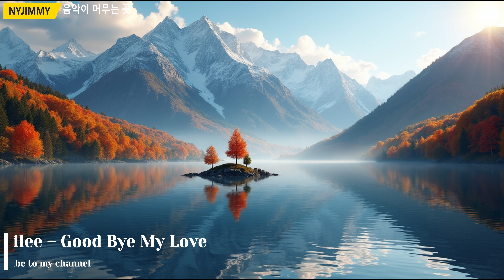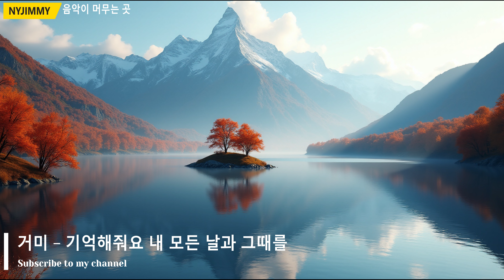음악이 머무는 곳 #37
아름다운 자연 속에서 피어나는 사색의 꽃

푸른 하늘 아래 펼쳐진 초록빛 잔디밭에 앉아 눈을 감습니다. 살랑이는 바람이 머리카락을 스치고, 새들의 지저귀는 소리가 귀에 감깁니다. 멀리서 들려오는 물소리에 귀를 기울이며, 저절로 입가에 미소가 번집니다. 이토록 아름다운 자연 속에서 사색을 한다는 것은 참으로 행복한 일입니다.

자연은 언제나 우리에게 위로와 평화를 선사합니다. 울창한 숲길을 걸으며 싱그러운 공기를 가득 들이마시면 마음속 깊은 곳까지 정화되는 느낌입니다. 쏟아지는 햇살 아래 앉아 책을 읽다 보면 어느새 시간 가는 줄 모르고 몰입하게 됩니다. 밤하늘을 수놓은 별들을 바라보며 깊은 사색에 잠기기도 합니다.

자연 속에서의 사색은 우리에게 많은 것을 선물합니다. 복잡한 일상에서 벗어나 자신을 돌아보고, 진정한 나를 찾을 수 있는 소중한 시간입니다. 또한, 창의적인 아이디어를 얻고, 새로운 가능성을 발견하는 계기가 되기도 합니다.

자연은 우리에게 무한한 영감을 주는 스승과 같습니다. 아름다운 풍경 속에서 우리는 삶의 의미를 되새기고, 더 나은 미래를 향해 나아갈 수 있는 힘을 얻습니다.

바쁜 일상 속에서 잠시 시간을 내어 자연을 찾아보는 것은 어떨까요? 아름다운 자연 속에서 사색을 통해 얻는 행복은 우리 삶을 더욱 풍요롭게 만들어 줄 것입니다.

00:00:00] - 01.더원 -사랑아
[00:03:56] - 02.구르미 그린 달빛 - 거미(Gummy)
[00:07:54] - 03.양파-알아요
[00:11:26] - 04.김상민 - You
[00:15:32] - 05.허각 —나를 잊지 말아요
[00:19:25] - 06.다비치 - This Love(이 사랑)
[00:23:10] - 07.Hyorin - Crazy Of You (미치게 만들어)
[00:27:39] - 08.에일리 Ailee - 첫눈처럼 너에게 가겠다
[00:31:27] - 09.김범수 약속
[00:36:21] - 10.김범수 - 하루 (A Day)
[00:41:01] - 11.이승철 - 그런 사람 또 없습니다
[00:44:38] - 12.Ailee (에일리) – Good Bye My Love (잠시 안녕처럼)
[00:48:54] - 13.소향 - 가슴만 알죠
[00:53:53] - 14.나만의슬픔-김돈규
[00:58:22] - 15.오현란 - 다시
[01:02:42] - 16.이별택시
[01:08:05] - 17.백지영 - 총맞은 것처럼
[01:12:02] - 18.거미 - 기억해줘요 내 모든 날과 그때를
[01:15:47] - 19.다비치 (Davichi) - 너라서( Because it's you)
[01:20:01] - 20.정승환 - 너였다면 If It Is You
[01:24:31] - 21.벤 (Ben) - 갈 수가 없어 (Can't go)
[01:28:00] - 22.뱅크(Bank) - 가질 수 없는 너
[01:32:37] - 23.이안(Lee An) - 물고기자리
[01:36:48] - 24.허각 나를 사랑했던 사람아
[01:40:45] - 25.바람꽃 - 비와 외로움